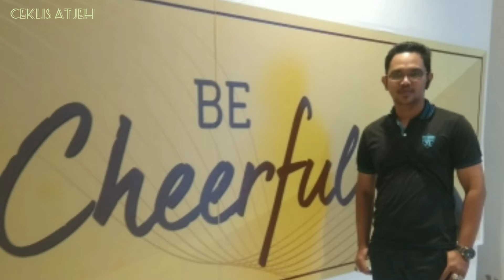Jalan - Jalan di Mall Podomoro || Kota Medan. !!!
Mall Podomoro merupakan Mall terbaru di kota Medan,  ternyata ketinggian nya lebih kurang 500 meter.  .  .